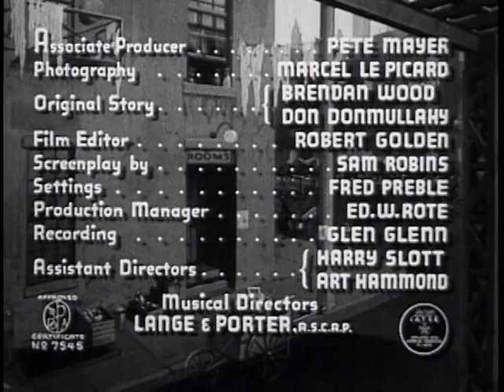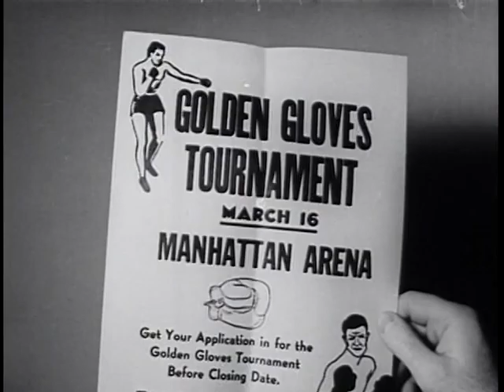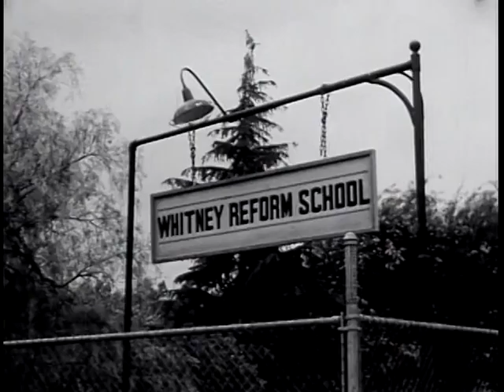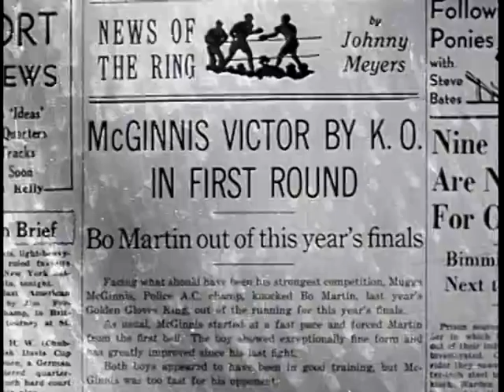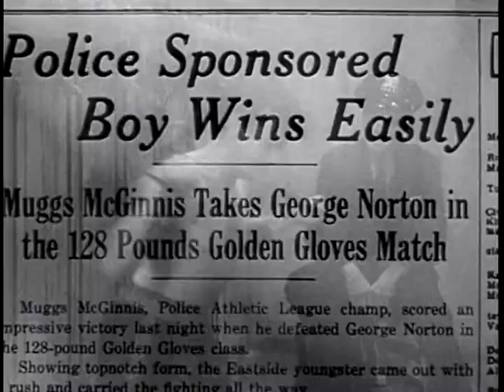The East Side Kids chapter 06 Bowery Blitzkrieg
Bowery Blitzkrieg is a 1941 film and the sixth installment of the East Side Kids series. The film "introduced" Huntz Hall in his first of the East Side Kids film series.